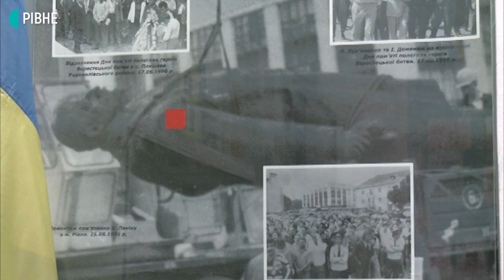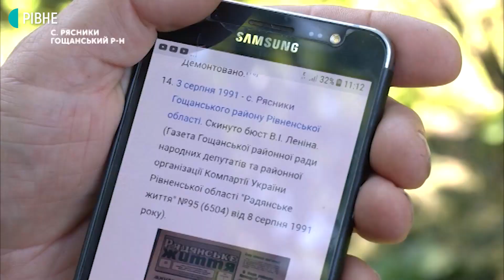Демонтаж Леніна: як це було на Рівненщині і де "вождь" упав першим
25 серпня 1991 року у Рівному на майдані Незалежності демонтують пам'ятник Леніну. Серед учасників тієї події – один з організаторів Народного руху України на Рівненщині Іван Дем'янюк та голова Союзу українок Мирослава Горобець. Вони пригадують, що тоді на майдані зібралося приблизно 15 тисяч рівнян.